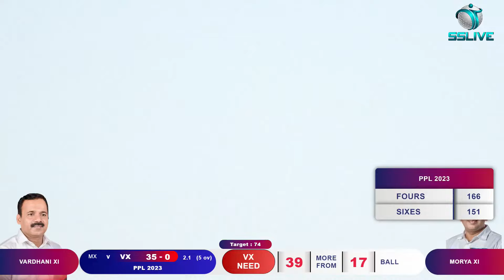Vardani xi VS Morya xi | PEN PURVA VIBHAG PREMIER LEAGUE 2023 | Final Day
PEN PURVA VIBHAG PREMIER LEAGUE 2023 | Final Day